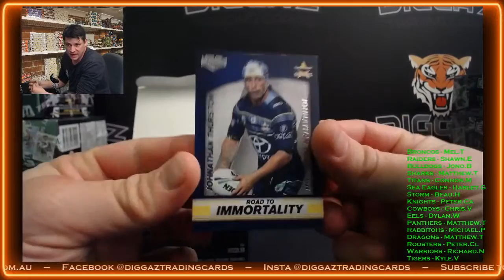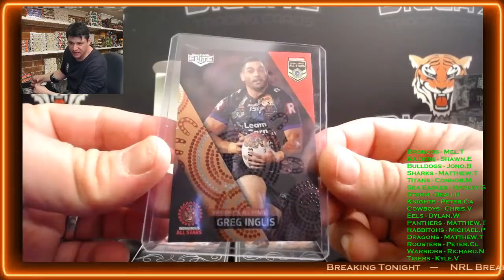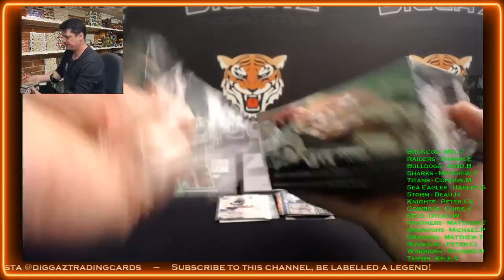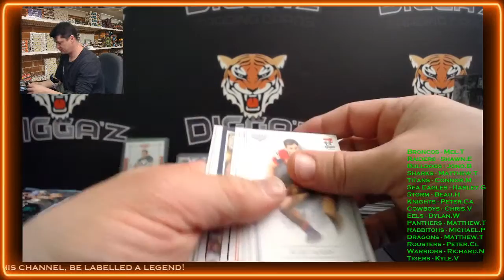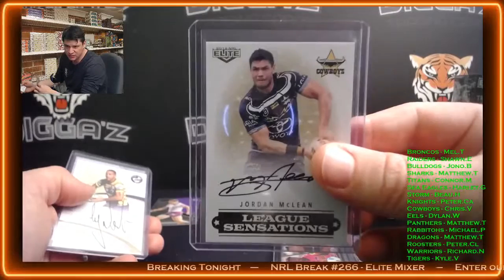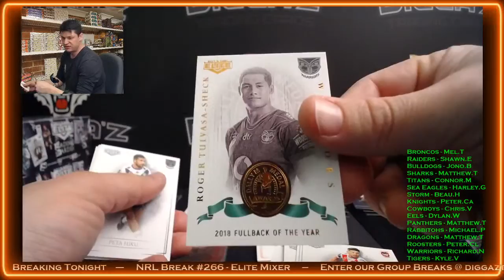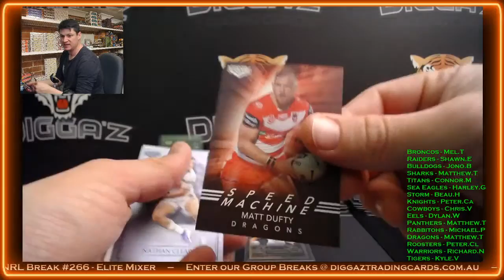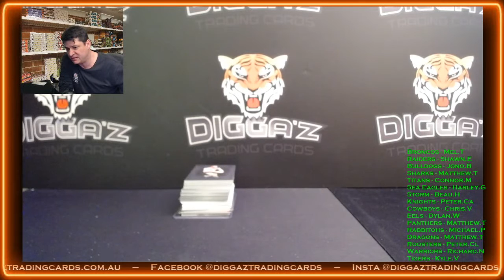NRL Break #266 - 2016 - 2019 Elite Mixer